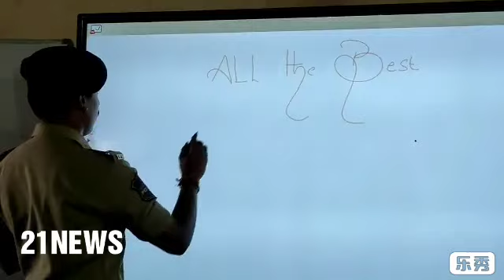Old city Moghalpura Play Ground me Police Recruitment Training Camp ka hua Inauguration.Dcp S/Z Ne K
Old city Moghalpura Play Ground mein Police Recruitment Training Camp ka hua Inauguration.

Is Mauqe per DCP south Zone Sai Chaitanya ne Training students ke saath kiya Lunch...